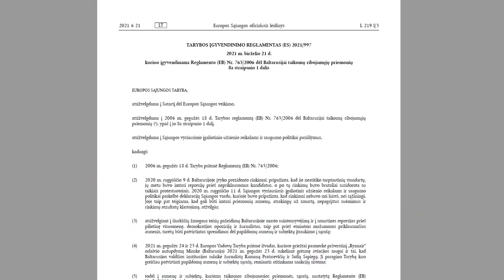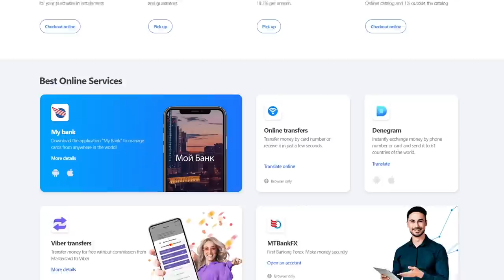Bankas buvo - banko nėr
Baltarusijos oligarcho Aliaksejaus Aleksino, po „Sienos“ publikacijų įtraukto į ES sankcijų sąrašus, šeima perleido vieną didžiausių savo turtų. Baltarusijos bankas „MTBank“ parduotas kelios dienos prieš paskelbiant sankcijas A.Aleksinui.